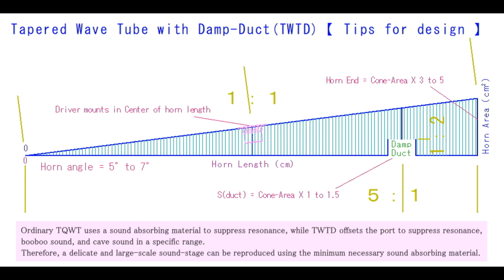MarkAudio MAOP10+TWTD | TAKE FIVE - Helge Lien（テイク・ファイブ / ヘルゲ・リエン・トリオ）- recorded at 2.5 meter away